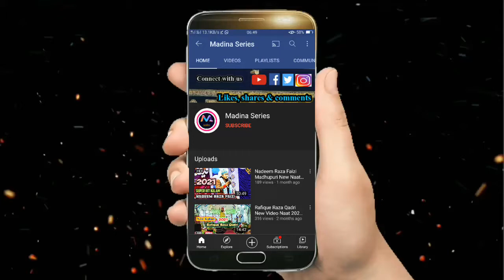Gulfam Raza Hassani New Best Naat 2021 💥 बहत ही मसहुर हो गया 🔥 Gulfam Raza Hassani Naat 2021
Ab New Kalam Suniye Bilkul Naya Andaz Me Sunke Dil Bag Bag Ho Jayega, Bahat Hi Mashoor Hone Wala Kalam Jaldi Suniye, Gulfam Raza Hassani New Release Naat Sharif 2021 💥 Gulfam Raza Hassani New Naat 2021

💢 Urs E Fakiri: 17th Mar 2021

🌏 Location : Fakir Bazar, Panskura , East Medinipur, W. B, India.

 📢 📢 Dawate Shayar e Islam, Mokarrir & Nakibe Hindustan : Gulfam Raza Hassani, Abbas Raza Noori, Abdul Mannan Sahab, Allama Moulana Hassan Raza, Qari Hafijul Ashraf, Ahmed Razvi Misbahi etc

🔘 More new naat, taqreer & naqabat etc. coming soon .2021 - 2022